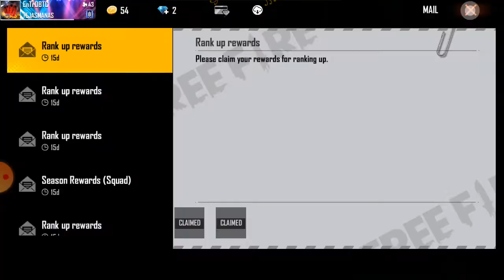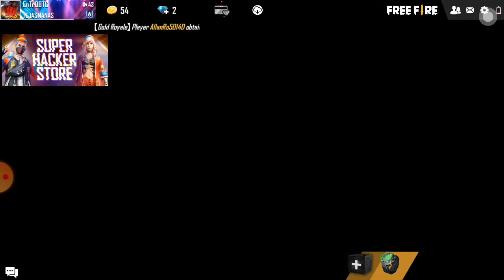custom card nahi mila kya??